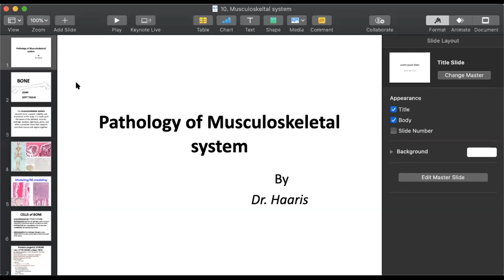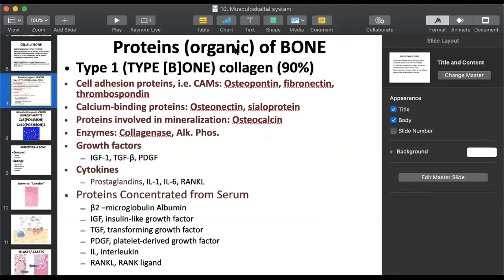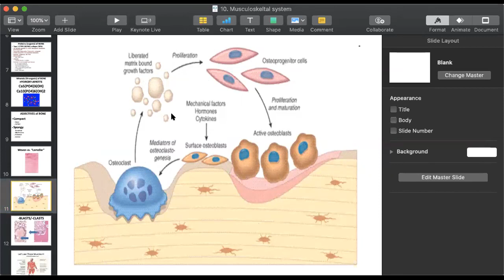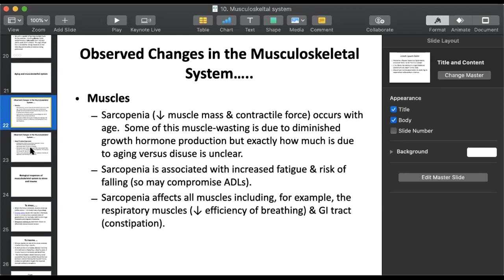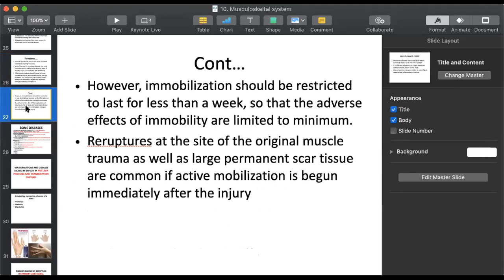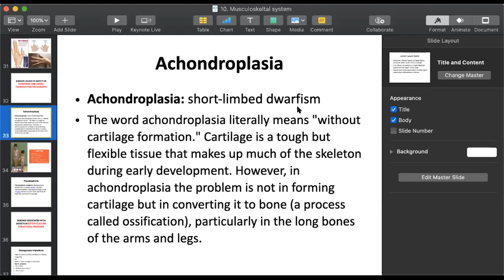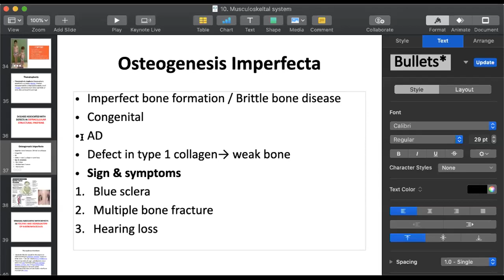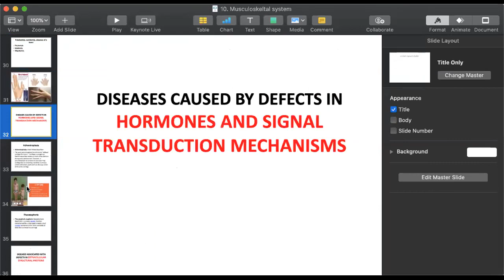Pathology 2 Lecture 10 | SHS 314 Lec 10 | Pathology 2 Lecture 10 Musculoskeletal system Introduction